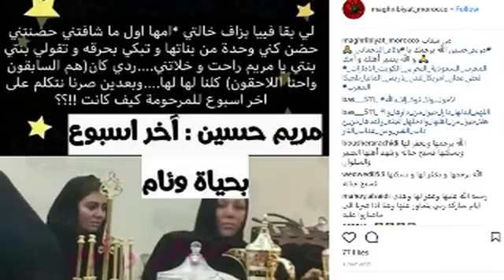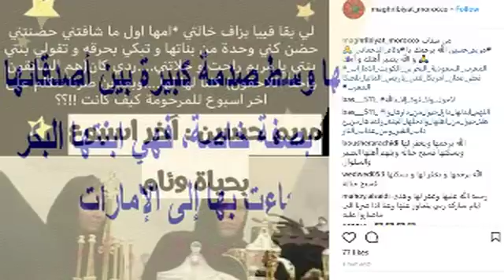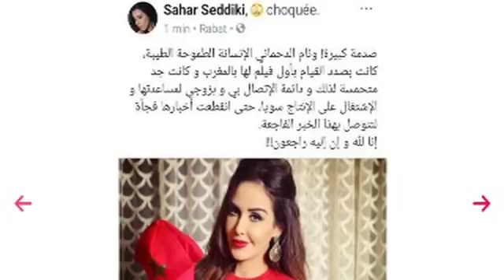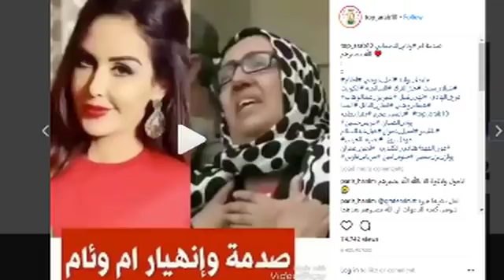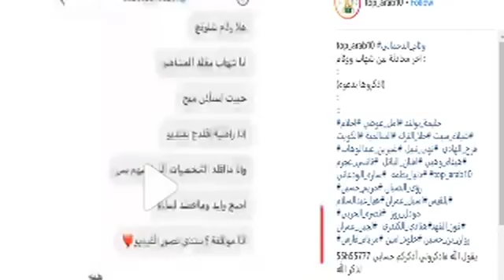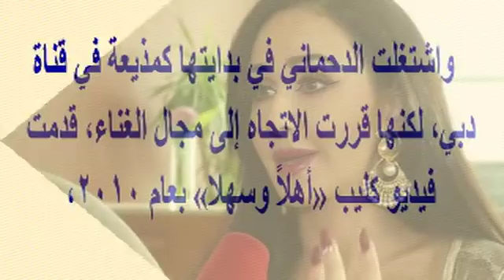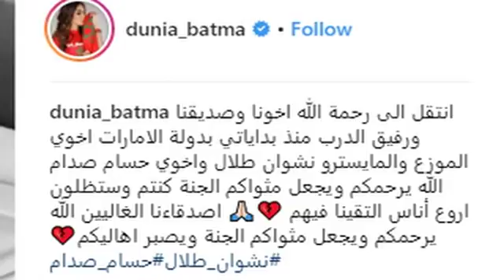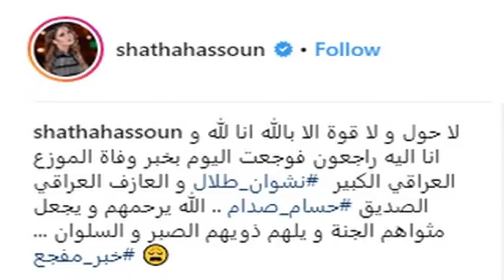كيف تحمل وئام_الدحمانى جنسية الأمارات ووالدها مغربى وأسرار أخر ساعات قبل رحيلها وإنهيار والدتها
وبرجاء زيارة مدونتى الجديدة على الرابط

كيف تحمل وئام_الدحمانى جنسية الأمارات ووالدها مغربى وأسرار الساعات الأخيرة قبل رحيلها وإنهيار والدتها بعزائها | أخبار النجوم